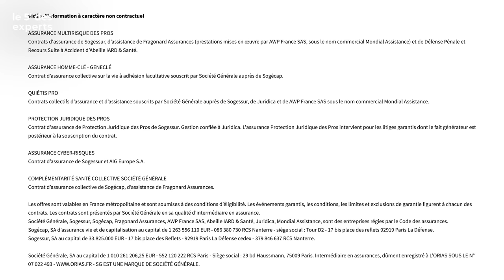Votre affaire est-elle bien assurée ? | Le 5' des Experts – SG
Interruption d’activité, vol, sinistres… Quels sont les principaux risques pour un pro et comment s'en protéger ? Tour d'horizon en 5 minutes avec notre expert !

CHAPITRAGE

00:00 Introduction
00:35 Quels sont les risques les plus courants pour les pros ?
01 :30 Comment savoir si je suis bien assurée ?
02:07 Est-ce que je peux assurer mes stocks ?
02:35 Si un client tombe dans mon magasin, est-ce que je suis couvert ?
03 :25 Si j’embauche un salarié, faut-il lui proposer une mutuelle ?
04:06 Je n’arrive pas à remplacer mon chef cuistot qui s’est cassé la jambe. Que puis-je faire ?
05 :09 Est-ce qu’il y a une assurance si on me vole la recette de mon magasin ?
05:43 J’ai un client qui ne paye pas malgré mes relances. Comment réagir ?
06:26 Pour protéger mon système informatique, il y a des solutions ?
07:12 Conclusion